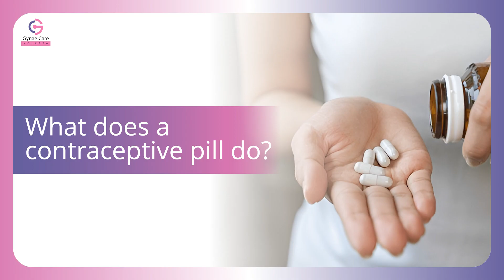Do Birth Control Pills Cause Infertility? Myths vs. Facts | Dr. Sujata Datta | Gynae Care Kolkata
Do birth control pills affect your ability to get pregnant later in life?This is one of the most common concerns among women considering oral contraceptives.

In this informative video, Dr. Sujata Datta, Consultant Obstetrics & Gynaecology at Gynae Care Kolkata, explains:
-How birth control pills actually work
-Whether they impact future fertility
-Common myths vs. medical facts
-Trusted guidance on safe contraceptive use

Backed by science and years of clinical experience, this video aims to clear misconceptions and help women make informed reproductive health choices.

Watch, learn, and share to spread awareness.